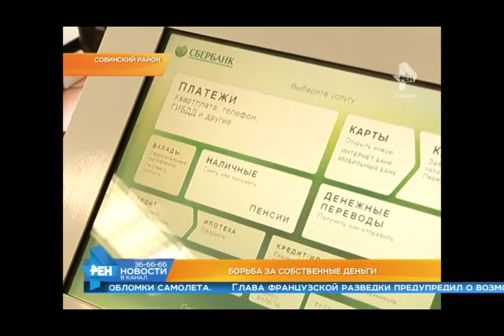Выпуск новостей Эфир 19 мая 2016